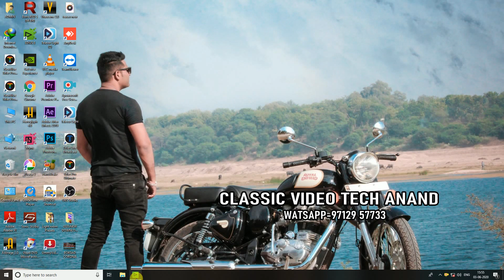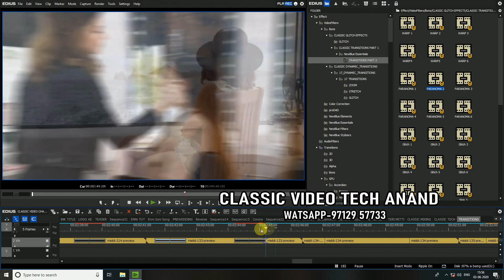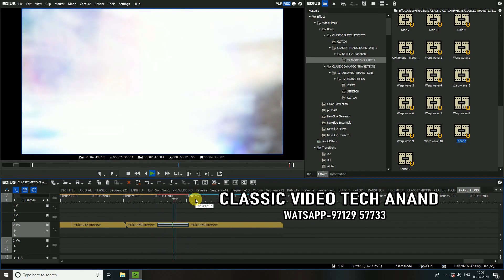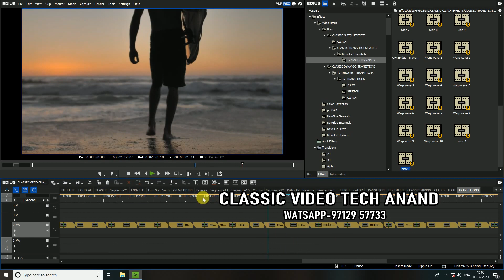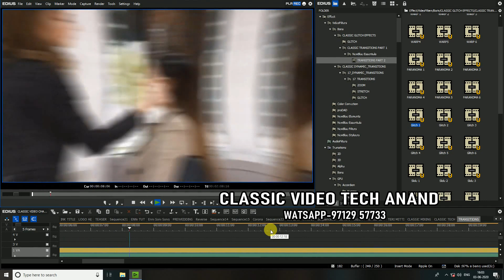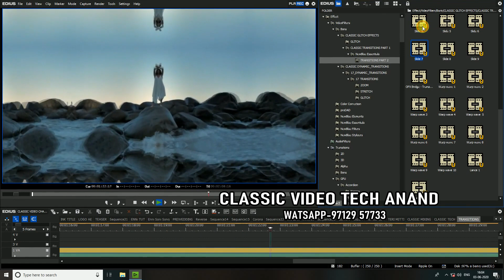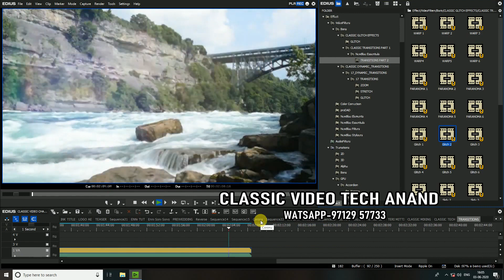Edius Transitions Tutorials || Wedding Highlight || Prewedding Song || Wedding Teaser